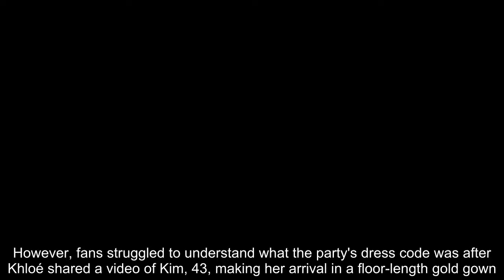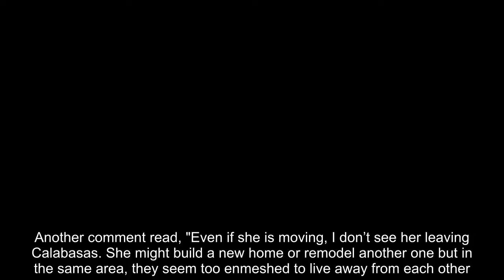Kim Kardashian stood out with her inappropriate outfit when attending Tatum's birthday party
KIM Kardashian's outfit for her nephew's dinosaur-themed birthday party left fans questioning the event's dress code.